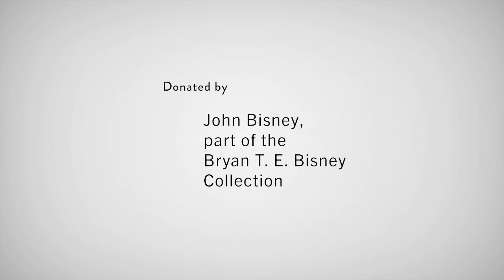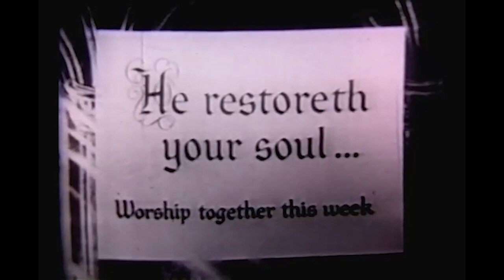Ozark Jubilee January 22, 1955 segment 1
The Ozark Jubilee was a live, nationally broadcast country-western variety show originating from the Jewell Theater -- “the heart of the Ozarks” -- in downtown Springfield from 1955 through 1960. Many country music stars began or advanced their careers by appearing on the Jubilee including Porter Wagoner, Patsy Cline, Brenda Lee, Johnny Cash, and the Philharmonics. All of the Ozark Jubilee episodes from January 22 to April 23, 1955 (including this episode) originated from the KOMU studios on the campus of the University of Missouri in Columbia. This segment is an "evergreen" or a backup show that most likely was never aired but available in the event that something went wrong with the live broadcast. Missouri State University Libraries is raising money to digitize 60 episodes that reside in kinescope form in the University of California, Los Angeles Film and Television Archive. This episode was donated by John Bisney, part of the Bryan T. E. Bisney Collection.

Episode Listing
00:00 Intro
01:35 “Hearts of Stone” Red Foley and the Foggy River Boys
04:11 Red Foley introduces members of the Crossroads Boys band
07:48 Committee on Religion in American Life commercial
08:45 “Who Spit Tobacco” The Oklahoma Wranglers (the Willis Brothers)
11:37 “Two Whoops and a Holler” Jean Shepard
13:54 “I’ll Take a Chance” Hawkshaw Hawkins
17:21 Pete Stamper comedy routine
21:17 University of Missouri School of Journalism commercial with Dr. Edward Lambert
22:29 “If I Give My Heart To You” Tommy Sosebee
26:33 “This Old House” the Foggy River Boys
29:38 Ticket information for Ozark Jubilee by Joe Slattery